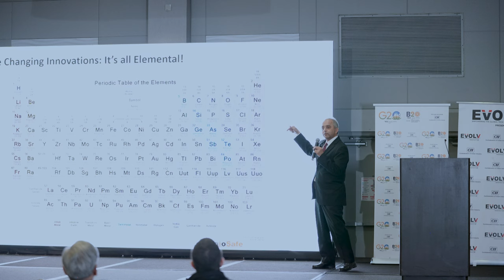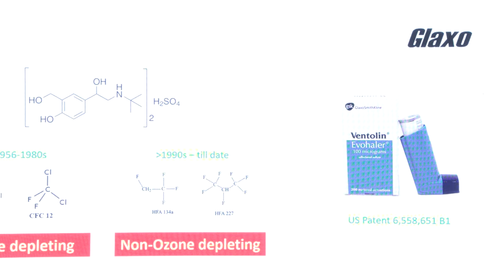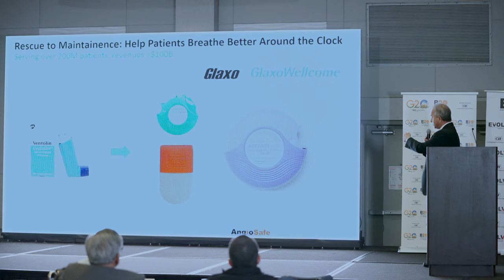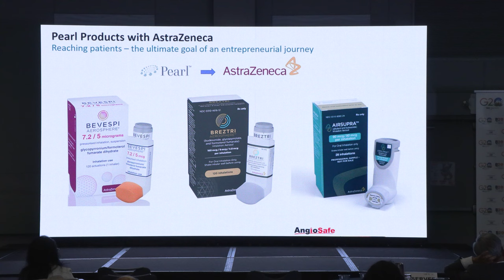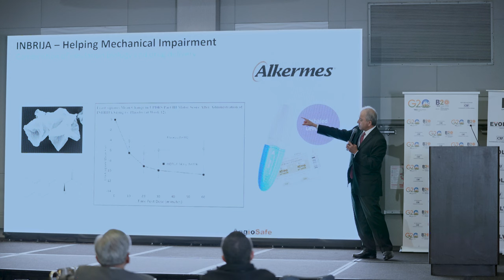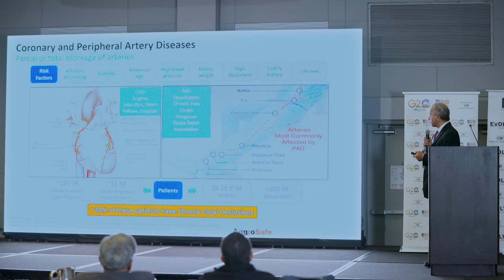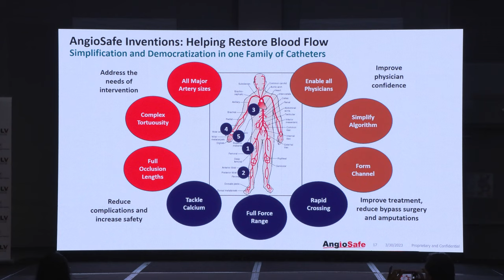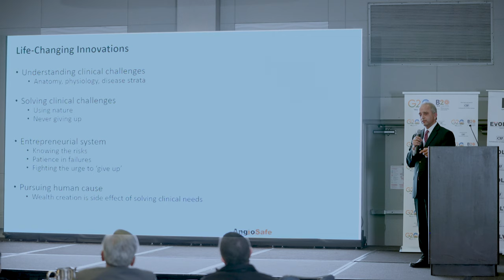Life Changing Inventions by Sarvajna Dwivedi, Ph.D, Prez & CEO, Co-founder & Board Member, AngioSafe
EVOLV is a Silicon Valley based CII initiative with the theme “Empowering the Global Tech Entrepreneur”. The initiative aspires to be the global facilitator for innovators and their startups by connecting them to investors, big enterprises, and government through a myriad of events and engagements. Global innovation and Startup Ecosystems will be able to collaborate through EVOLV in order to develop solutions for some of the pressing problems of current time.